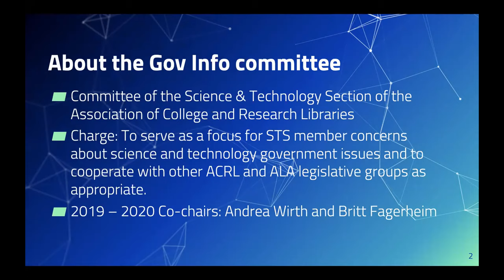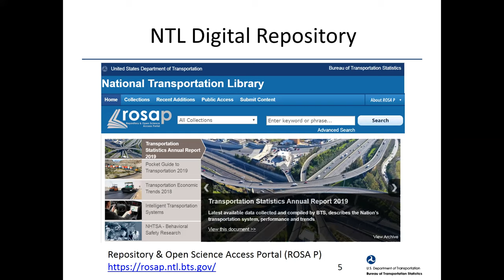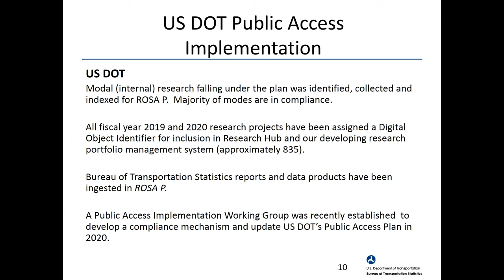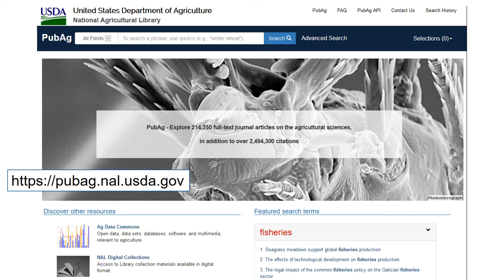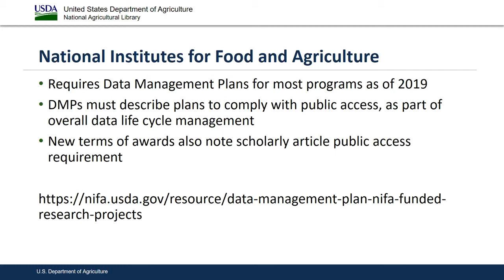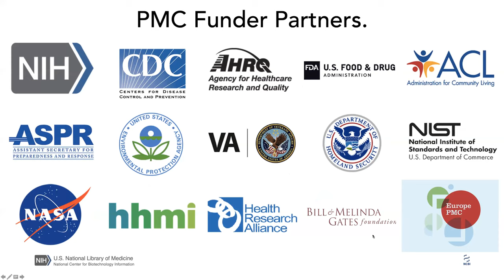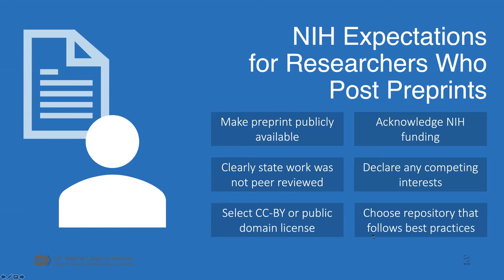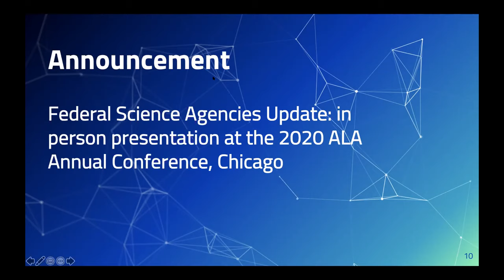ACRL Science and Technology Section: Federal Science Agencies Update on Public Access Policies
Recording of the January 15, 2020, ACRL Science and Technology Section: Federal Science Agencies Update on Public Access Policies, with speakers Kathryn Funk, Mary Moulton, and Cyndy Parr.